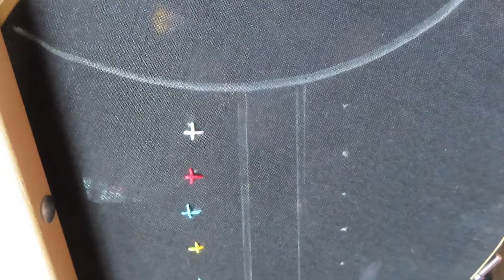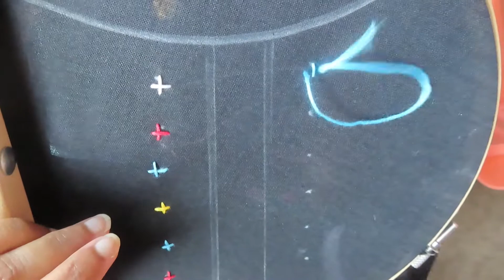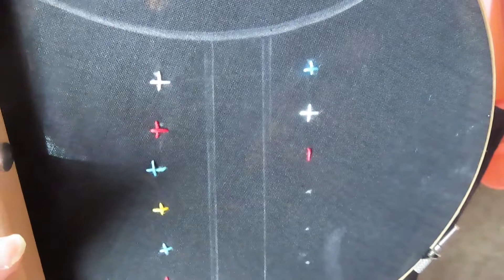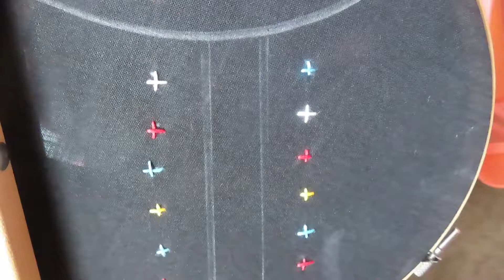Hand Embroidery Neck design Malayalam|ബാക്കി വന്ന നൂല് കൊണ്ട് ഒരു Easy design|Embroidery Passion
Hand embroidery easy neck design in malayalam.It is an easy design with basic hand embroidery stitch 'Straight Stitch' .It is very simple for beginners also.

Hello Friends, Embroidery Passion creates simple but helpful videos on Crafts, Academics for Kids, Travel, Stock Market. It is your responsibility to evaluate the accuracy, timeliness, completeness, or usefulness of the content, instructions and advice contained in our videos.